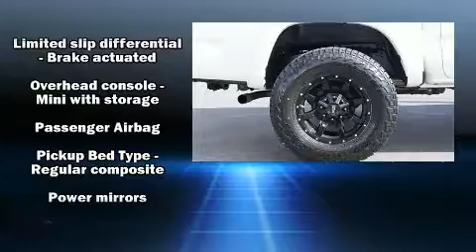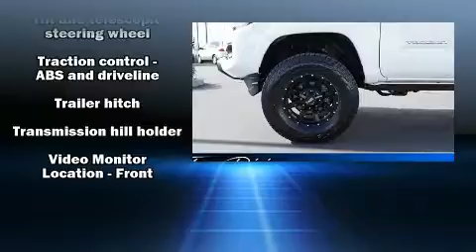2019 Toyota Tacoma SR5 V6 in Riverdale, UT 84405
777 West Riverdale Rd.

Take command of the road in the 2019 Toyota Tacoma. With just over 30,000 miles on the odometer, you'll be sure to appreciate this model's condition and value. It features an automatic transmission, 4-wheel drive, and a 3.5 liter 6 cylinder engine. Toyota prioritized practicality, efficiency, and style by including: front fog lights, telescoping steering wheel, power door mirrors, skid plates, power windows, cruise control, and remote keyless entry. Curtain airbags combine with standard stability control in creating a comprehensive safety network. It also arrives with a Carfax history report, providing you peace of mind with detailed information. We know that you have high expectations, and we enjoy the challenge of meeting and exceeding them! Stop by our dealership or give us a call for more information.